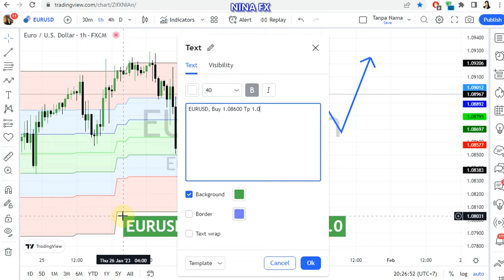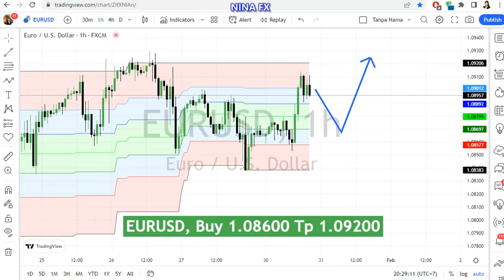EUR USD Daily Forecast for January 31, 2023 by Nina Fx